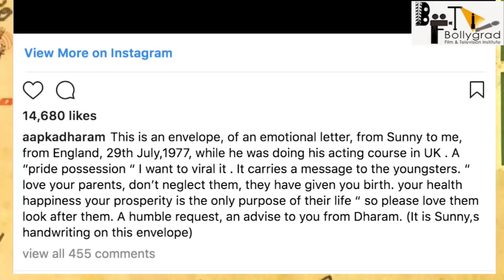dharmendra 11Interesting fact | सनी देओल का 40 साल पुराना ख़त पढ़कर धर्मेंद्र हुए इमोशनल,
Interesting fact | सनी देओल का 40 साल पुराना ख़त पढ़कर धर्मेंद्र हुए इमोशनल, चाहते हैं काश ऐसा हो जाए!

हिंदी सिनेमा के पर्दे पर अपने एक्शन से धर्मेंद्र ने भले ही ही-मैन का ख़िताब पा लिया हो, मगर असल में वो बेहद भावुक इंसान हैं। कई मौक़ों पर धर्मेंद्र ने अपने जज़्बात अपनी शायरी के ज़रिए साझा किये हैं, मगर इस बार उन्होंने एक बेहद निजी चीज़ अपने फैंस और फॉलोअर्स के साथ शेयर की है।

बता दें कि धर्मेंद्र जब से सोशल मीडिया में आये हैं, वो तस्वीरों के ज़रिए पुराना यादों में डूबते-उतराते रहते हैं। पुराने संगी-साथियों और परिजनों के साथ अपनी तस्वीरें शेयर करते रहते हैं। हाल ही में उन्होंने हिंदी सिनेमा के जुबली कुमार के नाम से मशहूर राजेंद्र कुमार के साथ ललकार और आई मिलन की बेला के समय की तस्वीरें शेयर करके उन्हें याद किया है।